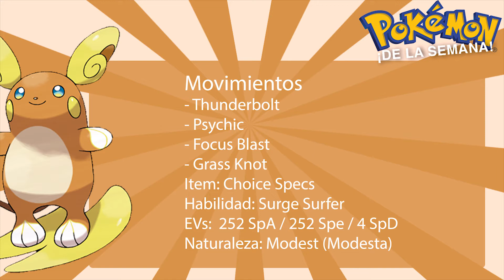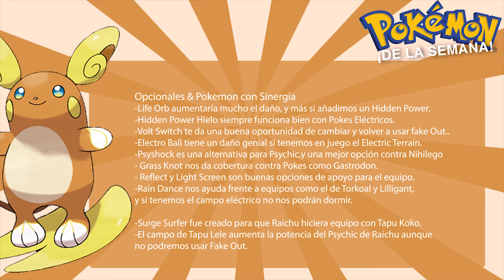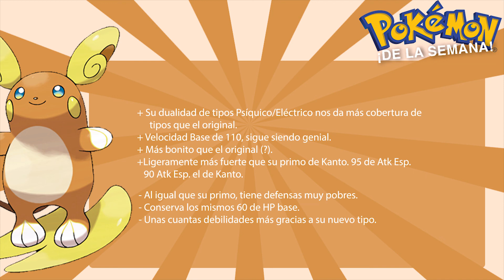Pokemon de la Semana | #19 | Raichu de Alola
La evolución del Poke favorito de muchos está aquí.

Grupo de facebook muy bueno, donde se comparte y hay muchos regalos pokemon. :D